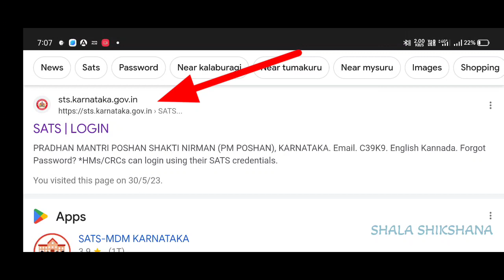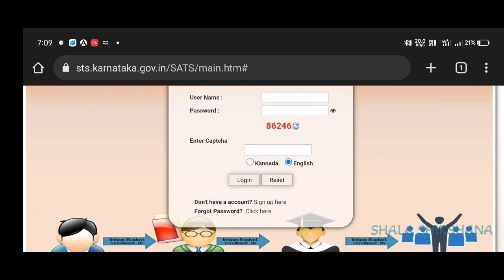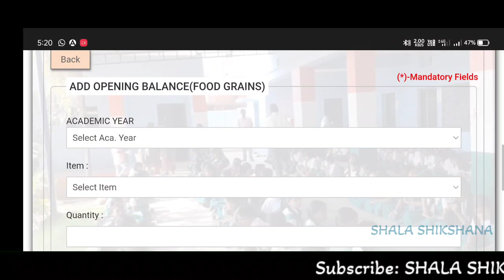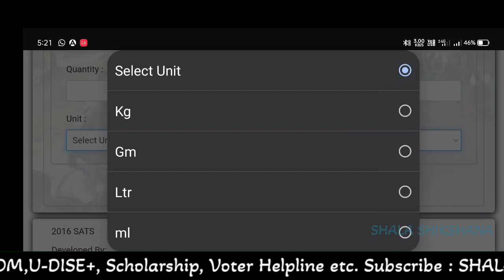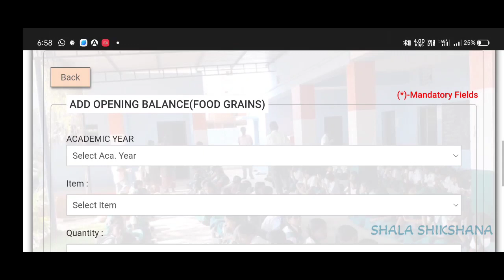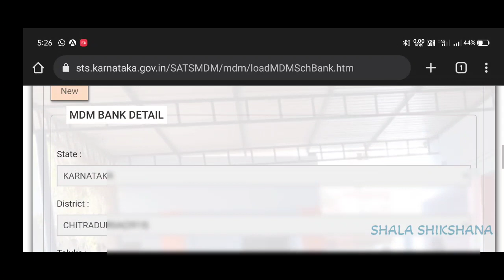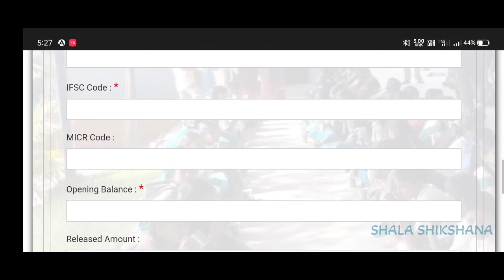Mid Day Meal Food grain OPENING BALANCE Bank details MDM account opening balance entry steps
ಮಧ್ಯಾಹ್ನ ಉಪಹಾರ ಯೋಜನೆ ಆಹಾರ ಧಾನ್ಯಗಳ ಆರಂಭಿಕ ಶಿಲ್ಕು ಹಾಗೂ ಬ್ಯಾಂಕ್ ವಿವರ MDM ಖಾತೆ ಶಿಲ್ಕು ನಮೂದು ಮಾಡುವ ವಿಧಾನದ ಬಗ್ಗೆ ಈ ವಿಡಿಯೋದಲ್ಲಿ ವಿವರಿಸಲಾಗಿದೆ ಎಲ್ಲಾ ಶಿಕ್ಷಕರಿಗೆ ಉಪಯುಕ್ತ ಮಾಹಿತಿ ಶೇರ್ ಮಾಡಿ